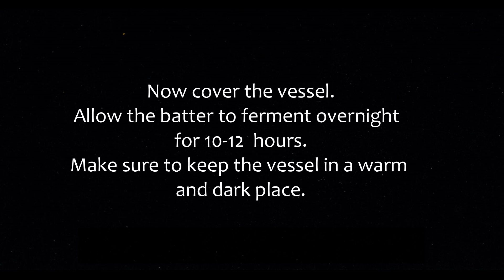#5 ಪಡ್ಡು- ಚಟ್ನಿ | Paddu & Chutney | South Indian (Karnatakan) Special Breakfast Recipe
Also do not forget to hit Like if you enjoyed the video.

Eat Simple and tasty yet contented.
Hello there! I am Jaya R. Iliger and welcome to my cooking channel "ILIGER's KITCHEN" . Since i have always been fond of home cooked food and loved cooking since a little girl , here i am excited  to share simple dishes which my family and i enjoy.
This is my first very first YouTube channel wherein i'll be sharing a variety of Karanatakan dishes that i have grown up eating and a number of Goan dishes that was taught to me by my lovely Goan friends.

Peace.